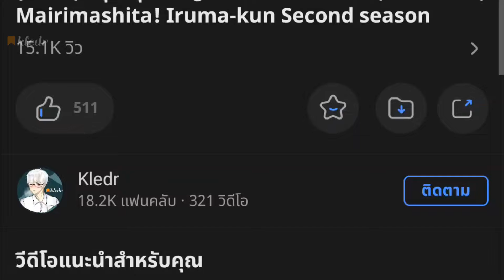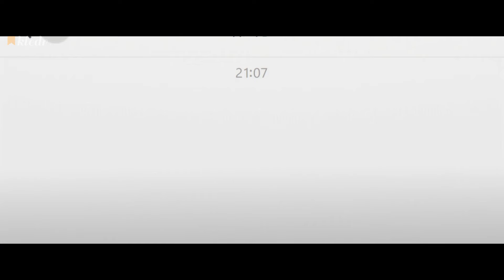คลิปเดียวจบ 💔 ข้ามเวลาพิชิตภารกิจ 🎤 JungLive